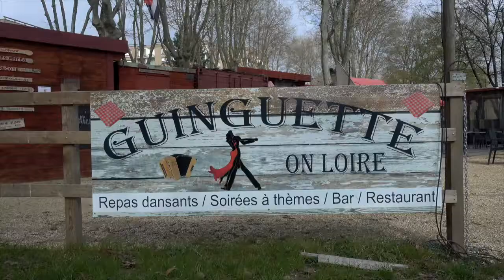La Guinguette aux Eduens,ville de Nevers 58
La Guinguette se déplace salle des Eduens à Nevers 58000